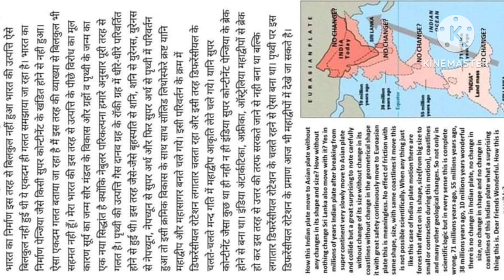आखिर कैसे हुई भारत की उत्पत्ति How India born?